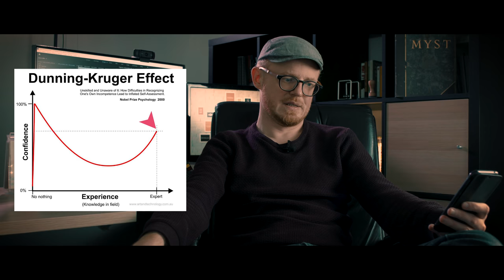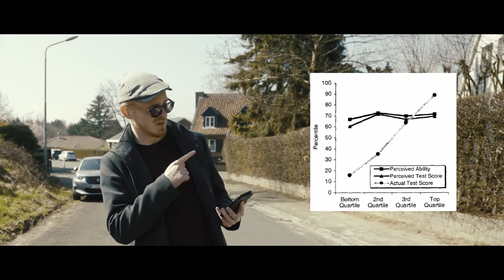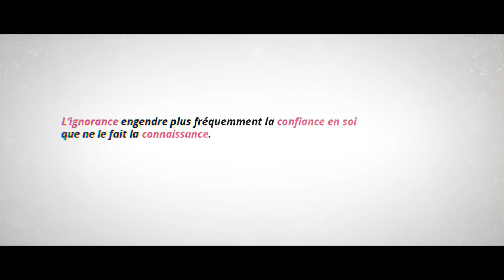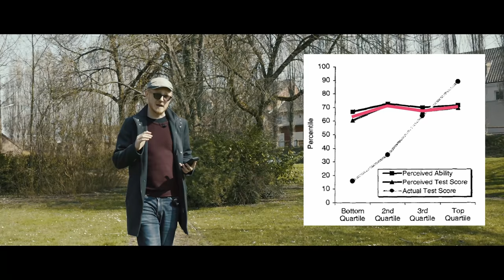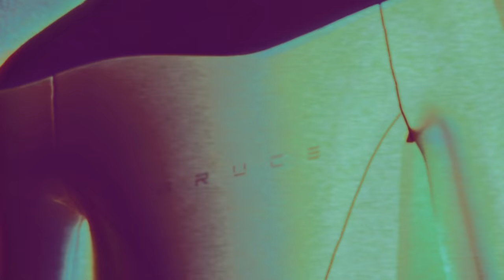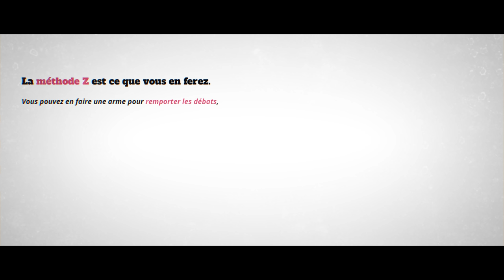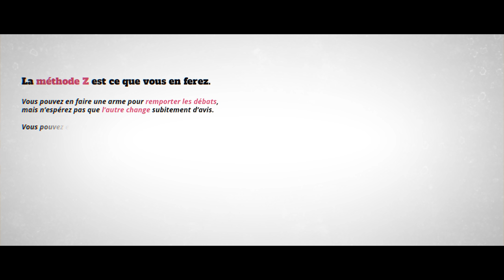❓ J'essaie de quoi je parle • Méthode Z #5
Le célèbre effet Dunning Kruger est régulièrement très mal interprété. Mais à quel point existe-t-il vraiment ?

0:00 Intro
0:55 Origine du DK
1:27 Réplication de l'information
2:18 La vérité sur le DK
4:06 Le professeur Quantox
5:18 Comment ne pas tomber dans le DK
5:55 Je ne suis pas médecin, mais...
6:38 Qui es-tu pour oser contredire...
7:23 Méfiez-vous de ceux qui n'ont lu qu'un seul livre
8:19 L'expérience ne fait pas l'expertise
8:47 Le DK n'existe pas
9:13 Régression à la moyenne
10:45 Pratiquez la prudence épistémique
11:36 Pourquoi cet ultracrépidarianisme
12:21 Témoignage de sceptique